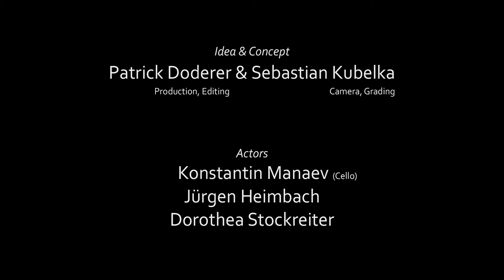BREAK ON THROUGH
a tribute to Jim Morrison

musikfilm by

Patrick Doderer and Sebastian Kubelka

with

Konstantin Manaev,

Dorothea Stockreiter

and

Jürgen Heimbach

Johanna Doderer

musicans:

Konstantin Manaev, cello

Mikhail Mordvinov, piano

Oleg Dergilev, recording and mastering
Malwin Adam, 1st AC
Alexander M. Jürgens, Special FX

Christiana Schönborn - Buchheim,
Wolfram Weh,
Yassin Doderer,
Getreidespeicher Alberner Hafen,
Literaturmuseum Wien;

copyright Patrick Doderer & Sebastian Kubelka
VIENNA 2016/17